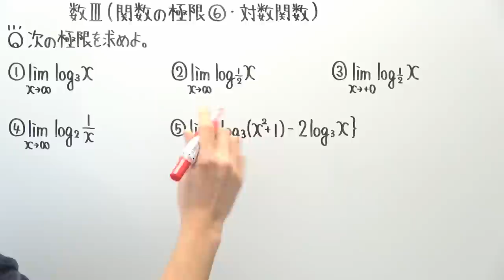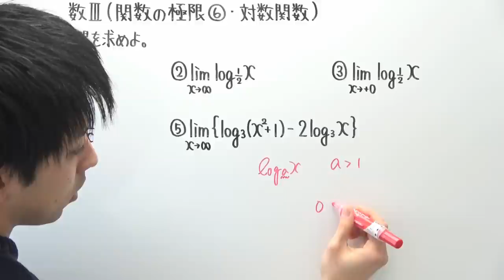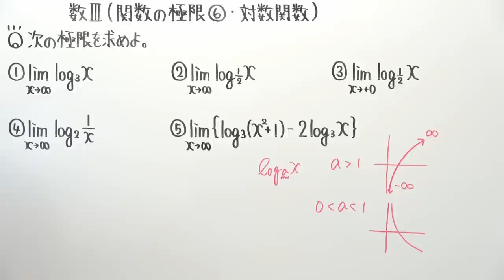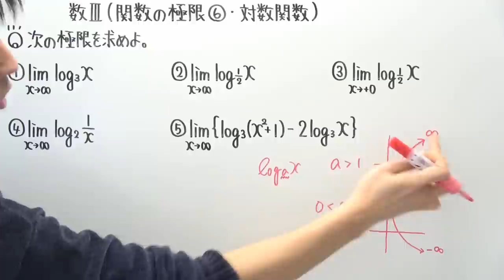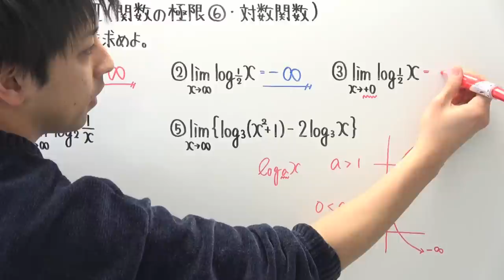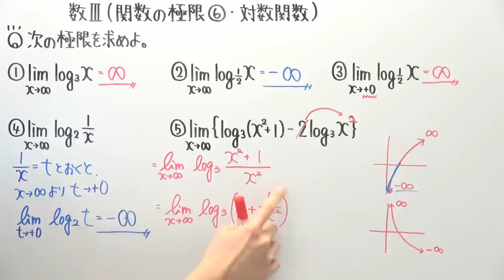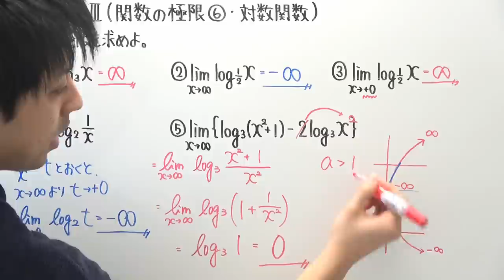【高校数学】数Ⅲ-81 関数の極限⑥(対数関数)